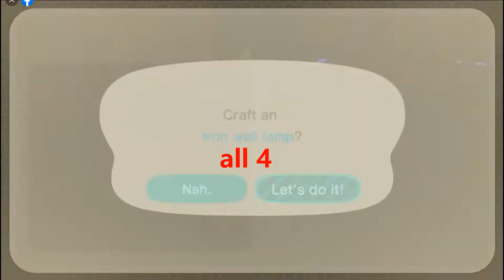ACNH: (Day 387) The Daily Routine and things start to happen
Trying to do the things that I do daily in Animal Crossing New Horizons when I log in the first thing in days, some point and after things start to happen, terribly but things start to work out.